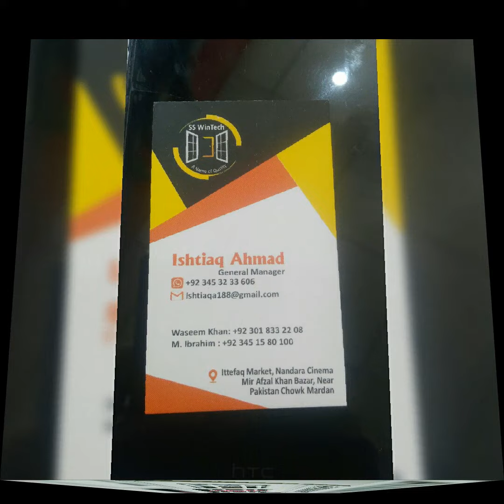S S Wintech upvc windows and doors system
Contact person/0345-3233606